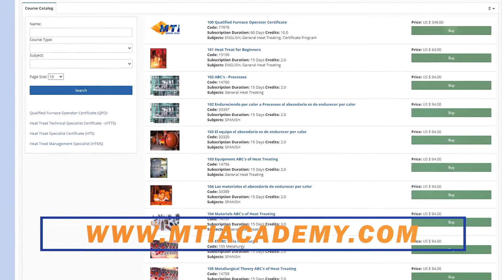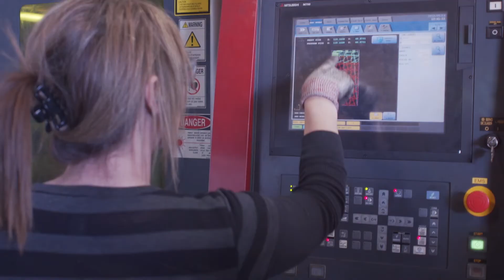MTI Academy June 2021 Promo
Don't be left behind in the labor drought.  Training is the #1 path to developing the most effective employees.  Enroll your company today in our corporate subscription MTI's Online Academy is building quality heat treaters and managers for the future.